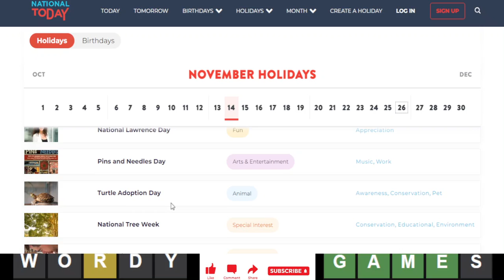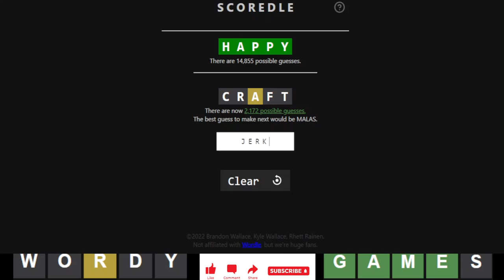Wordle of the Day for 11/27/2022 Tips/Strategies And Answer | Wordle #526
Wordle 27 November 2022 | #526 | Episode 277